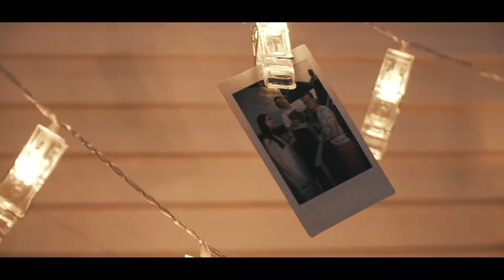видео отчет с нового офиса UniSender